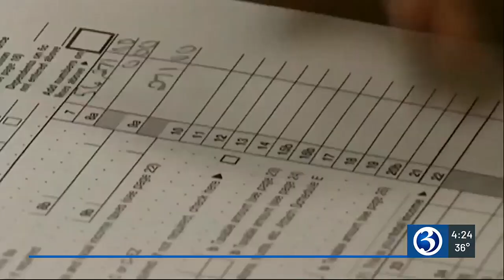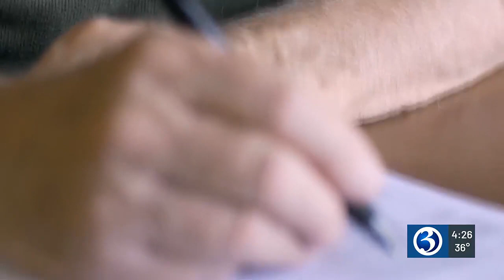Watching Your Wallet: IRS launches new enforcement effort